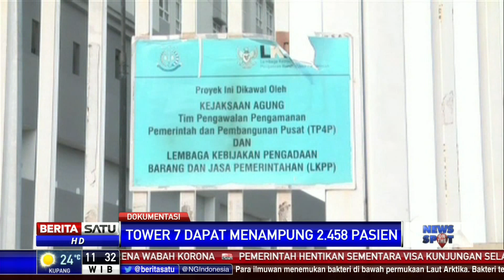Wisma Atlet Digunakan Pada Senin 23 Maret Untuk Isolasi Corona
Wisma Atlet di Kemayoran, Jakarta akan segera digunakan untuk isolasi pasien positif virus corona (Covid-19). Rencananya, wisma atlet digunakan pada Senin (23/3/2020) mendatang.